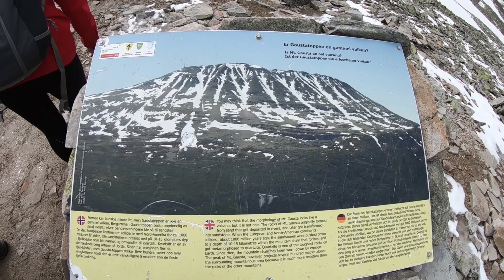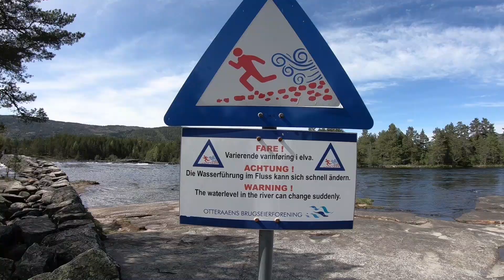Gdy droga jest celem...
BMW GS 1200, Honda Valkyrie, Suzuki Intruder M1500, Ducati Diavel, Gaustatoppen, Rjukan, Dalen